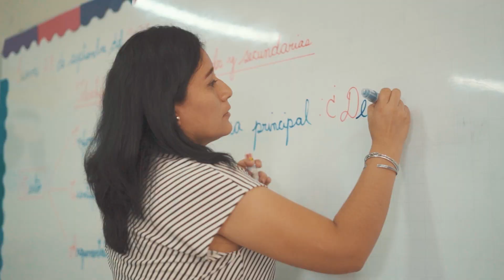TRILCE CLASE DEL RECUERDO 023